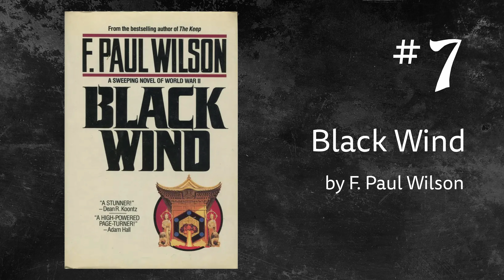Introduction to Cosmic Horror - 10 Picks to Get Started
For those looking to get started with the many strange and dreadful pages of Cosmic Horror, here are 10 selections to get you introduced.

Chapters:
00:00 Introduction
00:22 - #1: Collected Tales by H.P. Lovecraft
01:16 - #2: The City We Became//The World We Make by N.K. Jemisin
02:17 - #3: The Ballad of Black Tom by Victor LaValle
03:11 - #4: Lovecraft Country by Matt Ruff
03:59 - #5: Carter and Lovecraft//After the End of the World by Jonathan L. Howard
04:48 - #6: Revival by Stephen King
05:47 - #7: Black Wind by F. Paul Wilson
06:32 - #8: The Ceremonies by T.E.D. Klein
07:16 - #9: Mexican Gothic by Silvia Moreno-Garcia
07:56 - #10: Plunge by Joe Hill